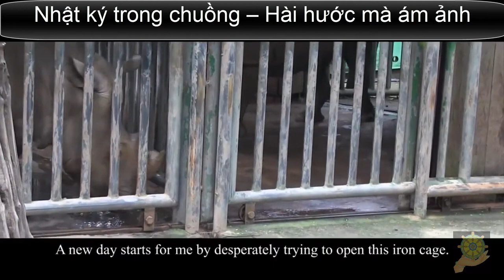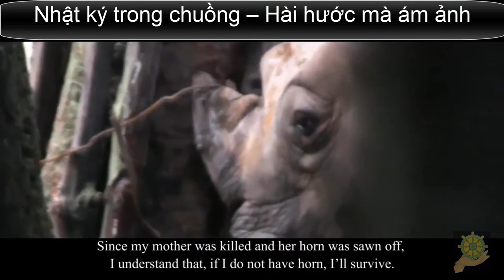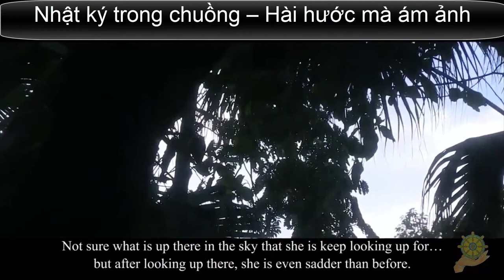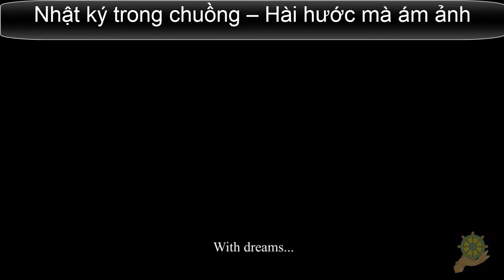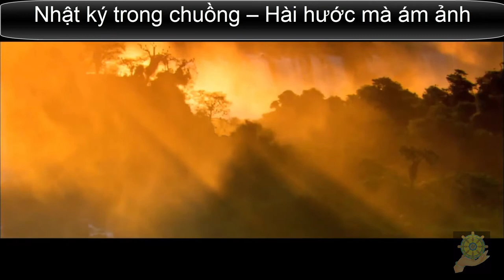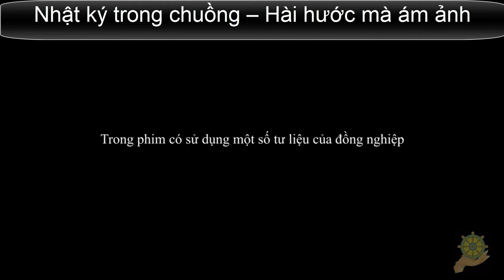Nhật ký trong chuồng - Phim Hài mà ý nghĩa | Sở Thú HCM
💚 Khuyến khích các bạn share, copy, đăng kênh khác. Bên mình đã mở giấy phép, bạn không lo vấn đề bản quyền. 🏠 Đăng ký xem kênh ở đây